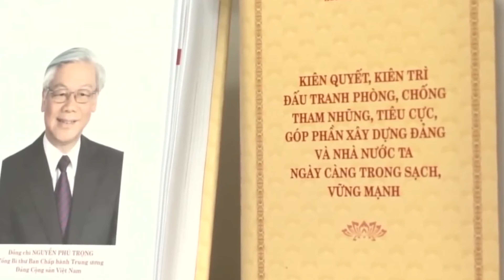Ns Huyền Thương Hát Chèo Nhớ Thương Bác Nguyễn Phú Trọng- Nghẹn Ngào Khúc Hát Tiễn Đưa